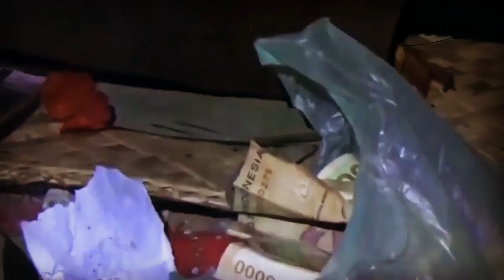HARMONI BUDAYA INDONESIA - UPACARA YADNYA KASADA SUKU TENGGER BROMO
Chepdimas merupakan channel yang mengungkap berita tentang banyak hal yang belum diketahui masyarakat luas,
diberitakan melalui video yang sederhana dan informatif. semoga membuat sadulur mendapatkan pengetahuan baru. Banyaknya isu - isu  yang beredar membuat banyak orang hanya mengetahui permukaannya saja tanpa ingin mengetahui
lebih dalam berita yang sebenarnya terjadi.

kali ini membahas tentang salah satu kebudayaan yang berada di indonesia.
Indonesia dikenal sebagai negeri yang memiliki banyak kearifan lokal berupa upacara adat
atau tradisi dari masing-masing daerah. Salah satu upacara adat yang masih dilestarikan
hingga kini adalah Upacara Kasada atau Yadnya Kasada. Upacara Kasada berasal dari Jawa
Timur, tepatnya di Gunung Bromo, tempat tinggal Suku Tengger.